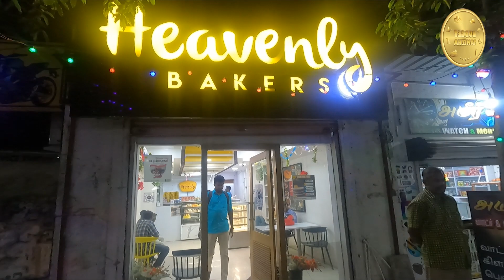Tharamaana Nutty Cake & Fruit Filling piece Cake at Heavenly Bakers Thoothukudi | Heavenly Brownie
BudgetTamizha is TamilNadu's first budget vlog produced by CK Entertainment. In this Budget Tamizha channel we deal with high and low budget content which will be very useful for the audience who are in need. Rather than focusing on entertainment we as a team CKEntertainment is building Budget Tamizha as an infotainment channel.

As of now Budget Tamizha has 4 shows namely

 " கம்மியா காசு சாப்ட்டே பேசு "

HDdNm8Iil7aSUNi-Ixak-ASqR41o1M

 " பெரிய பட்ஜெட்ல பக்கா வீடியோ பண்றோம் ல மக்கா "

 " இது நம்ம Celebrity ஷோ - ல"

 " டாக் லெஸ் Vlog மோர் "

Address:
Heavenly Bakers
6/3, Main Road, near X'an Matriculation School,
Chidambara Nagar, Subbiah Puram,
Thoothukudi, Tamil Nadu 628008

Exact Location :-

Video produced by CK Entertainment Media Company

All copyrights belongs to CK Entertainment

 Follow our CK Entertainment Instagram @theckentertainment